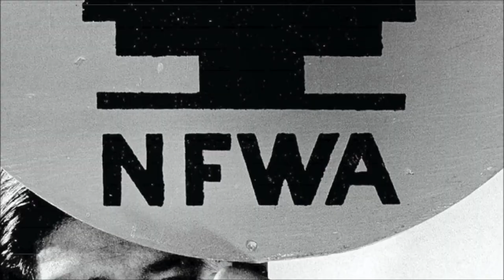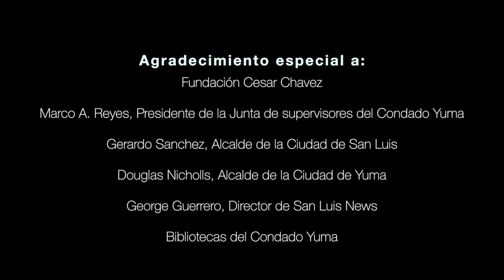La vida de César Chávez en Yuma.